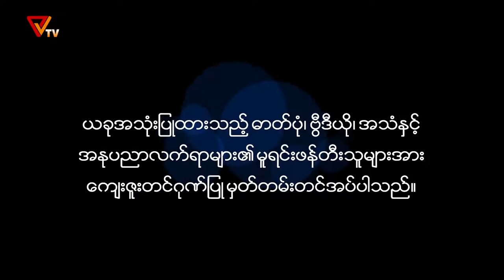Htan Talan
Htan Talan City